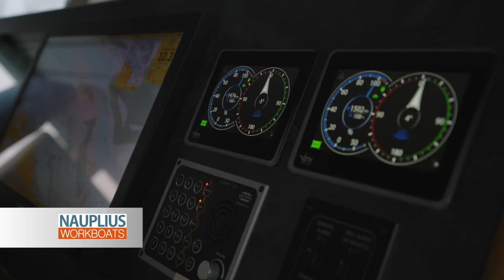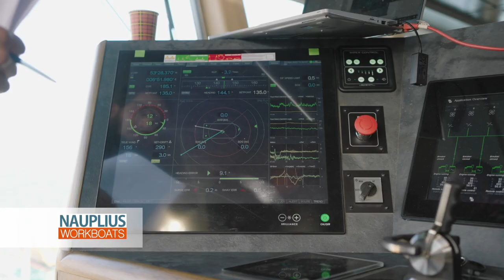Nauplius Vertrek Eloise Eslea linkedin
The 2713 is currently in Shetland. Here she will have here Thermolicer installed and entrance in full service.

The Nauplius 2713 Utility Vessel is set out as a multi-role  powerhouse. Small in size but great in versatility due to her unique set-up with her diesel-electric propulsion, DP capability, large aft deck she becomes a perfect stable platform for a lot of different tasks.

Designed as a delousing vessel for the Aquaculture industry, she is capable to support a delousing system a throughput of 200 tonnes per hour. All kind of supporting systems are built-in the vessel such as heat recovery system of maximum 800 KW and an electrical power outlet of 1700 kW.

The vessel is diesel-electric with DP system which ensures safe working and sailing around fish pens. Special attention has been given to the noise levels on board. The highest noise notation of class can be met. Under the shelterdeck (option) several equipment can be built but without shelterdeck you will get a deck area of 225 m² available of equipment.

The accomodation with 5 single cabins, all fitted with bunk beds, and optional 6 cabins and smaller office, has an all-round view
wheelhouse with conning station forward and aft she is ready to take on almost any job at sea.
Due to her versatility she can be used for different kind of duties and can be tailormade to the requested duties.